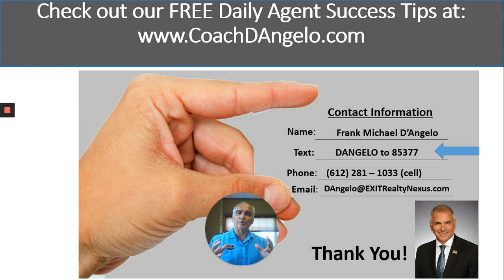Shifting Our Technology to Better Brand and Serve Our Clients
Agents need to know how to brand themselves in this shifting market and engage more customers at the same time.